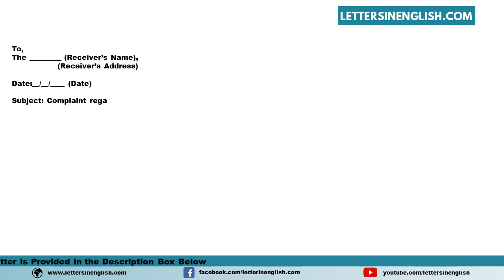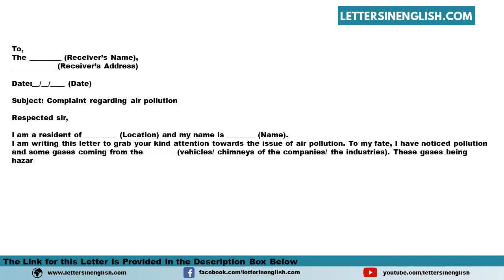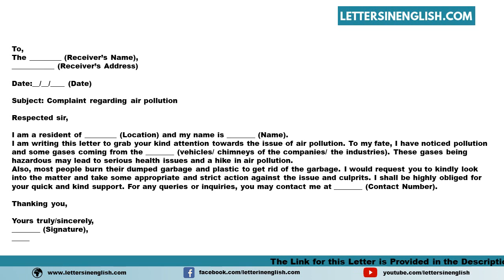Complaint About Air Pollution - Sample Complaint Letter for Air Pollution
Sample Complaint About Air Pollution - Sample Complaint Letter for Air Pollution
In this video, you will find a sample Complaint About Air Pollution - Sample Complaint Letter for Air Pollution in English Template
PID: 6874